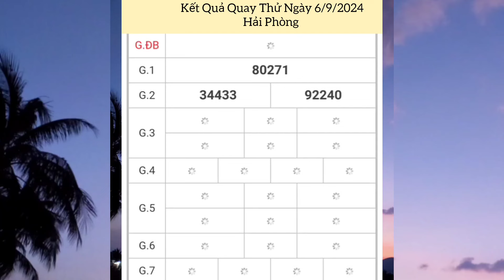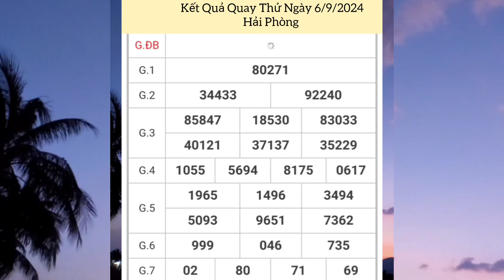Quay Thử Xổ Số Miền Bắc | Hải Phòng | Ngày 6/9/2024